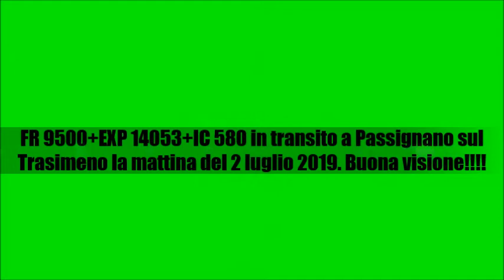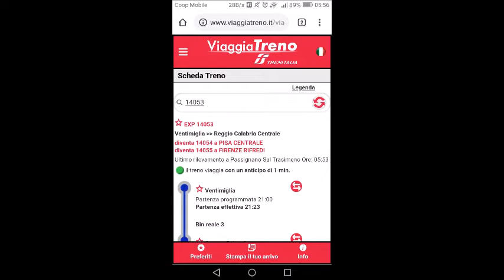FR 9500+EXP 14053+IC 580 in transito a Passignano sul Trasimeno la mattina del 2 luglio 2019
Buongiorno a tutti e benvenuti in un nuovo video di treni. Questa mattina abbiamo 3 treni in transito a Passignano sul Trasimeno, di cui 1 straordinario: si comincia alle 05.31 con il Frecciarossa 9500 per Torino Porta Nuova oggi con l'ETR 500.58, a seguire alle 05.53 il transito del treno pellegrini Espresso 14053 per Reggio Calabria Centrale con in testa da Ventimiglia la E402B.115 in livrea Sun con tanto di strombazzata da parte del PdM che ringrazio e infine il transito alle 06.58 dell'Intercity 580 diretto a Milano Centrale affidato oggi alla E401.018 titolare del treno. Auguro a tutti voi una buona visione e vi aspetto nel prossimo video. Buona giornata.